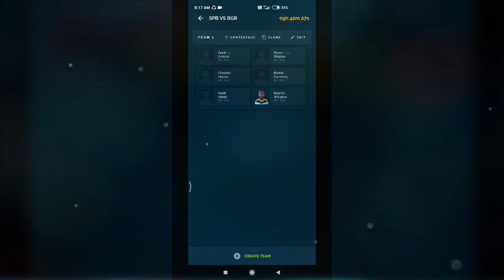Salt Pond Breakers vs Botanic Garden Rangers || VPL T10 || जानिए कौन जीतेगा मैच ?? Match Prediction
Virat Bhai's WhatsApp number ( lifetime loss cover ) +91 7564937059

🔴🔴🔴 Warning: This channel only supports Legal Betting and Game of skills.we do not support illegal betting. We are against illegal betting. we only support legal betting sites.